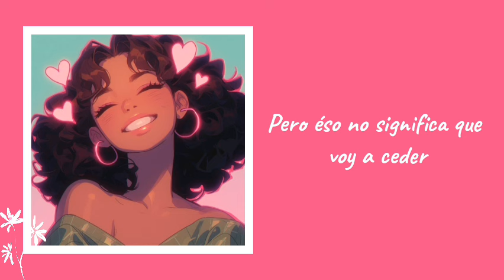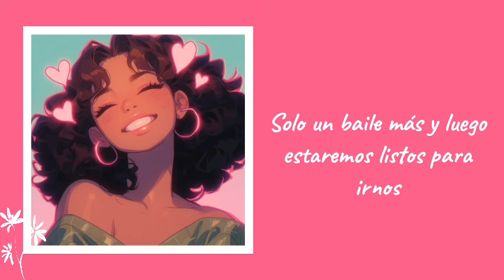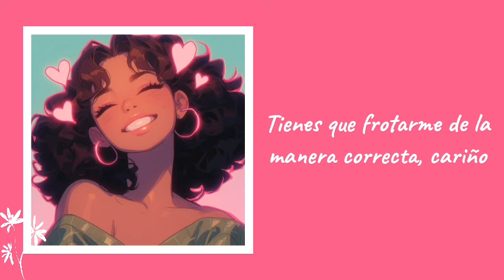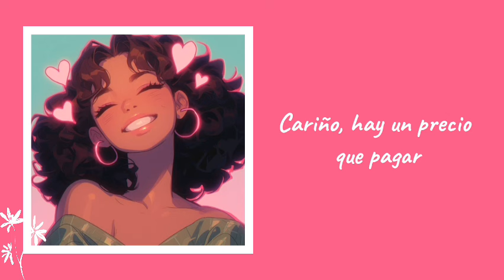Christina Aguilera -Genie in a Bottle- Sub. Español